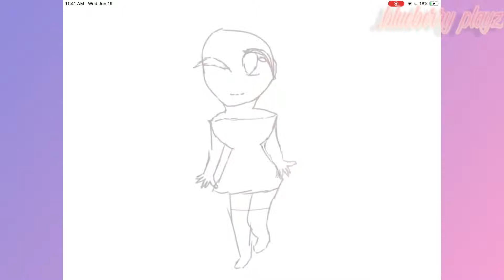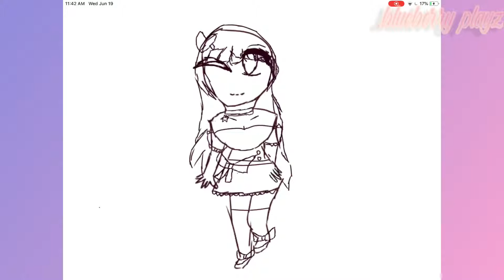Gift for Emily kitty 💫 (read description) speed paint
Hello sorry I haven’t posted lately I’ve Ben working on a few videos so I’m basically posting art I’ve found in my Gallery so I’m posting a few at videos today sorry if you don’t like it this drawing took me tow minutes and 3 seconds it was made a few months ago so thank you for reading this and staying active on my channel have a nice day